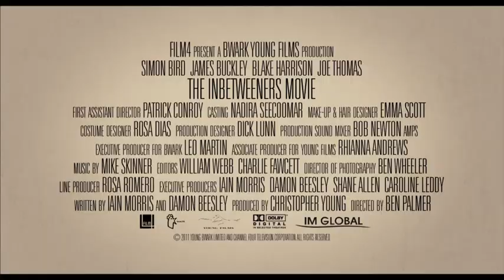The In-betweeners Movie: Trailer VO st bil / OV ond tw